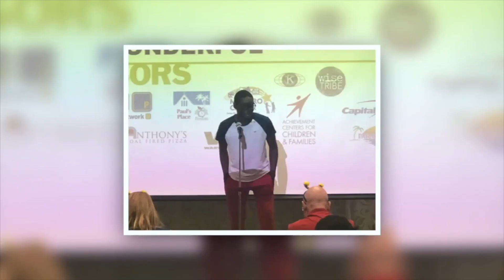Milagro Center Summer Camp Video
Milagro Center Summer of Fun!